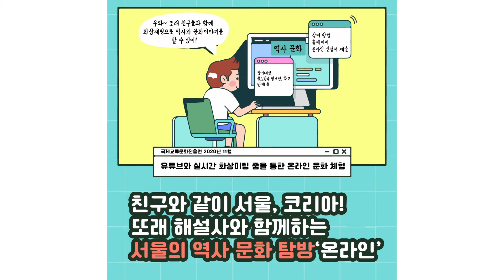중도입국 청소년을 위한 친구와 같이 서울, 코리아!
친구와 같이 서울,코리아!
또래 해설사와 함께 하는 서울의 역사 문화 탐방 '온라인'
참여기간 : 2020년11월
참여방법 : 홈페이지 무료문화해설예약 또는 온라인 신청서 제출
참여대상 : 중도입국 청소년, 학교, 단체 등

-친구와 함께 하는 서울의 역사 문화 탐방 '온라인'
또래 청소년들이 참여하여 만든 한국의 역사와 문화를 소개하는
유튜브 영상을 받아보고 실시간 화상채팅 플랫폼인 줌을 통해
역사와 문화 이야기를 나누고, 교류합니다.

-랜선 친구와 함께하는 도전, 역사 이야기 왕중왕전
줌 미팅 퀴즈왕들의 왕중왕전 개최

일시 : 2020년 11월 28일 10~12시
장소 : 온라인 줌